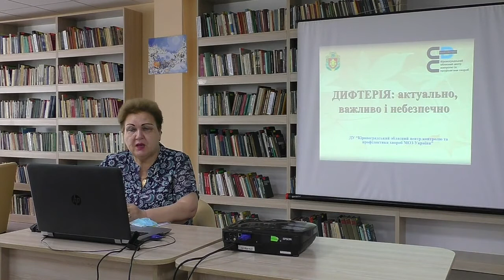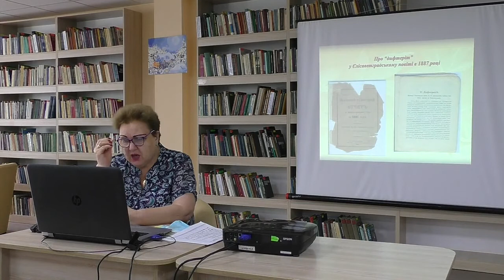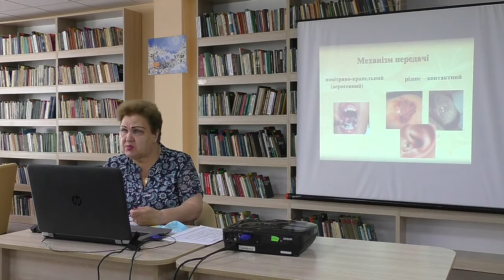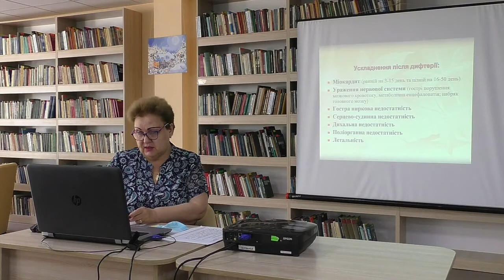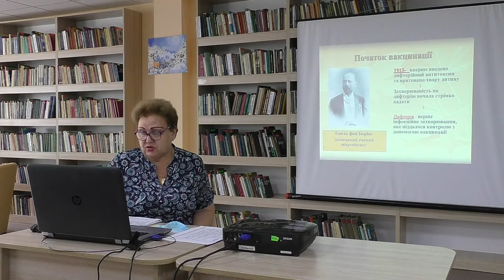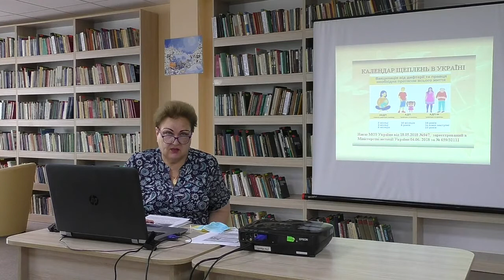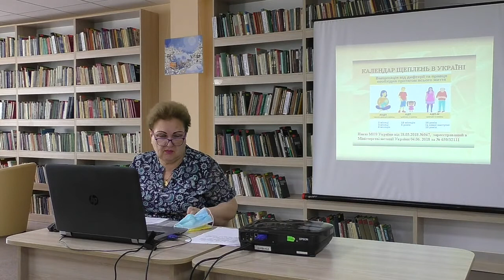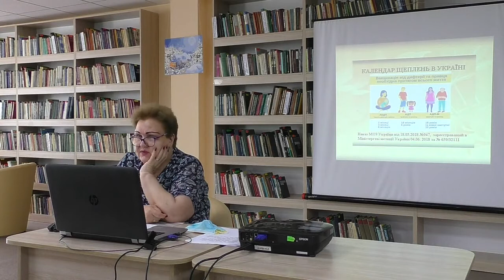Зустріч з лікарем-епідеміологом Тетяною Задорожною на тему «Коклюш, дифтерія та правець»